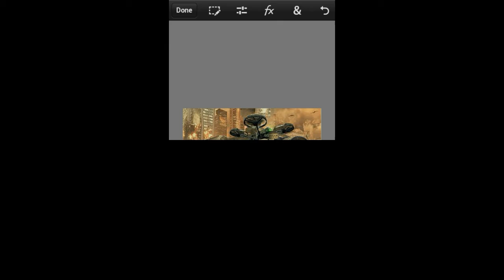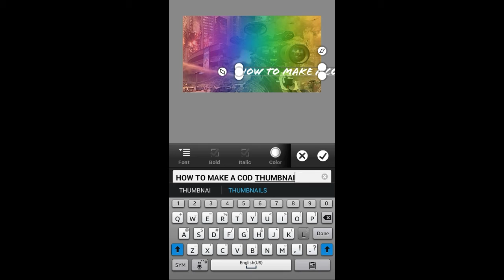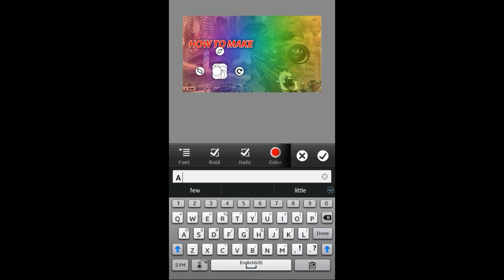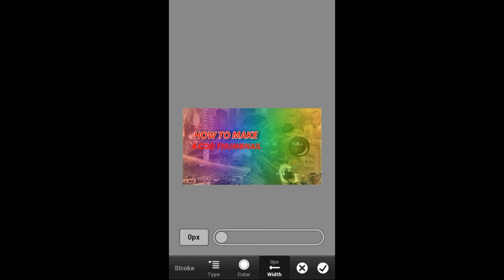How To Make A COD Thumbnail - Photoshop Touch